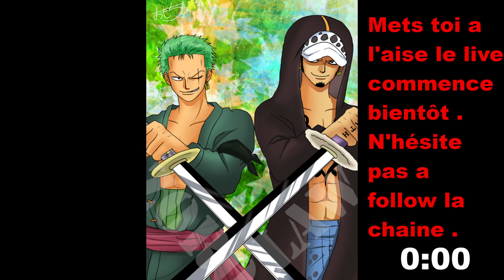Among Us - 26 janvier 2023